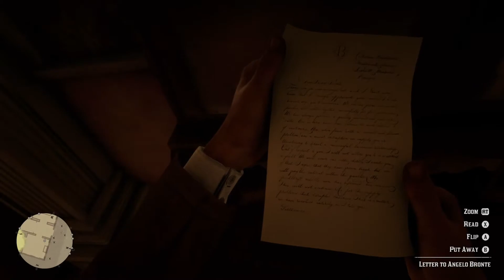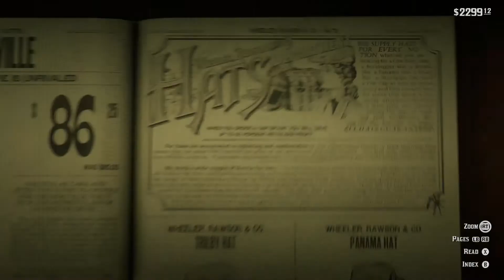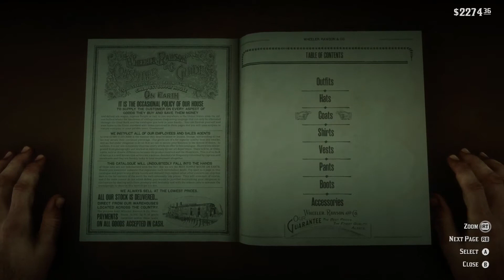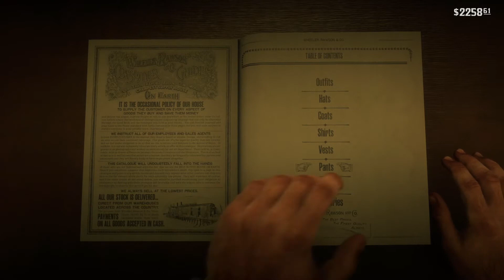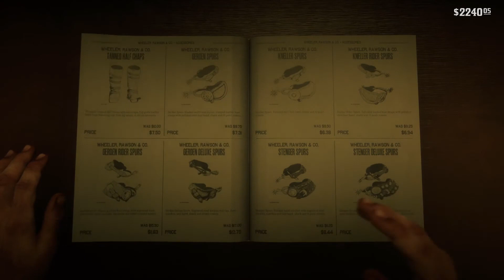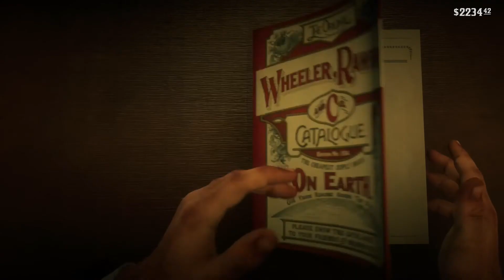Red Dead Redemption 2 - Chapter 3 - Part 14